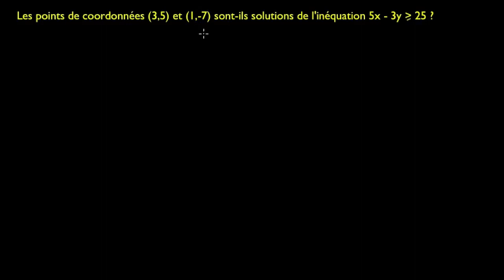Vérifier si un couple est solution d'une inéquation du premier degré